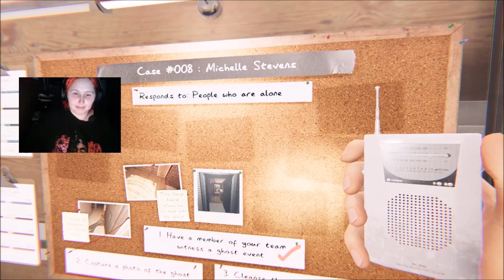Phasmaphobia fun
my Response to KP's Slanderous Document

and here